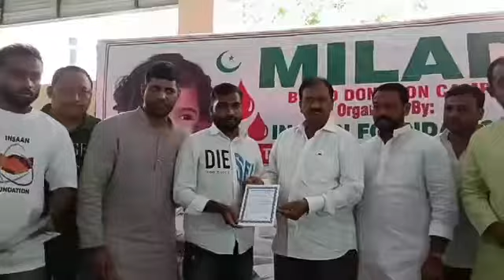Mohammed Ali Shabbir On 11th MIlad Blood Donation Camp at Mallepally Org by Osman Mohammed Khan TPCC